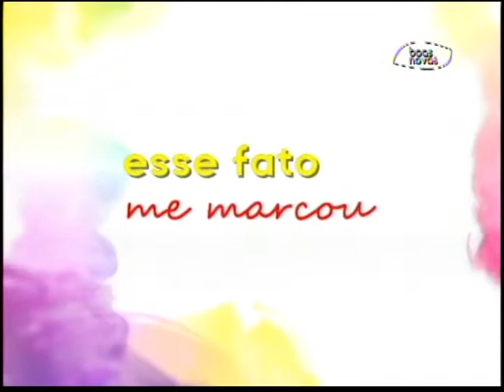Espaço Feminino - Como sair da zona de conforto? - (bloco 2 de 3) 13-11-2015